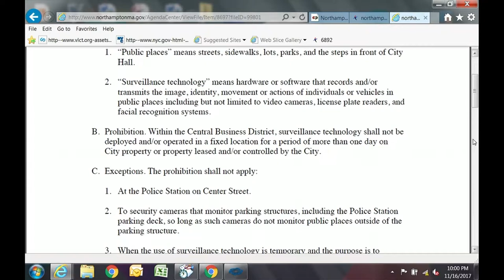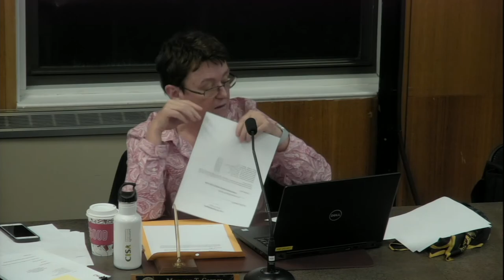Northampton City Council 11/16/17